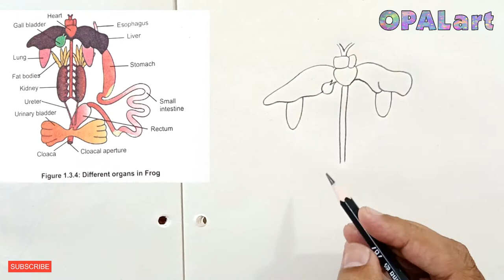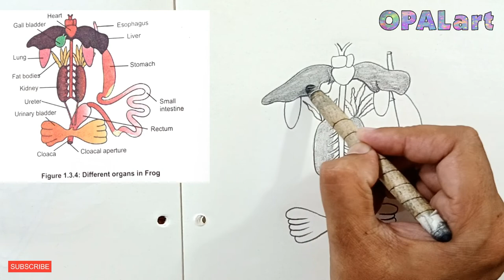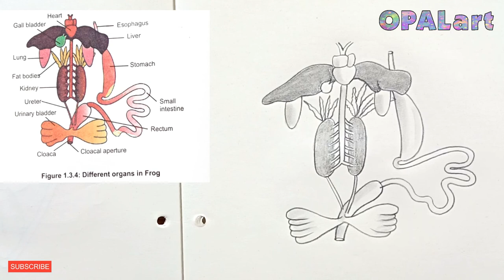9th PB Biology Diagram 13-Different organs in Frog (Digestive system)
chapter 1. Exp. 1.3.4 Different organs in Frog / Digestive system in frog
Subject:  Biology
Class:     9th
Board:     Punjab Board, Pakistan
Copy:       Education Reforms Program of Government of The Punjab
Author:    Various
Drawing Material Required:
- scale
- Blending stump
- Eraser
- Sharpener